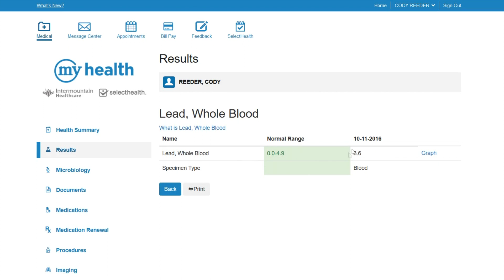Mercury Test Results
I go to the hospital and get tested for mercury.